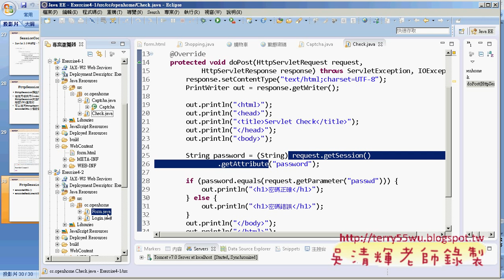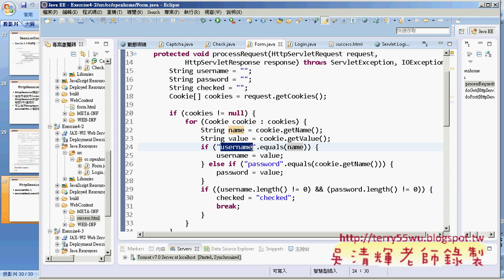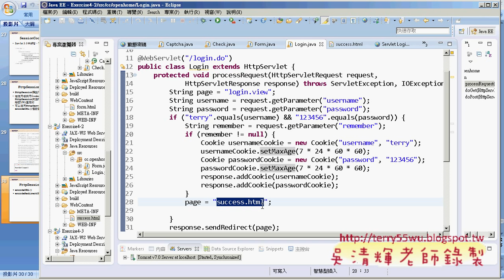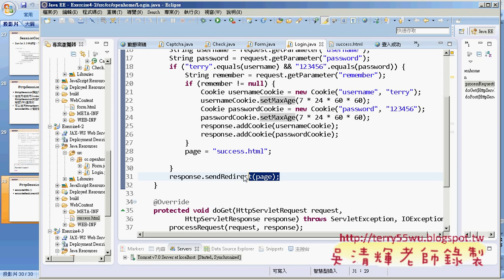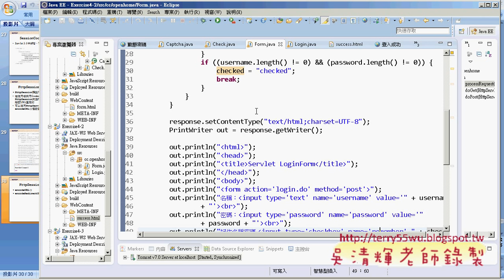05 實作動態產生圖字與記錄登入狀態